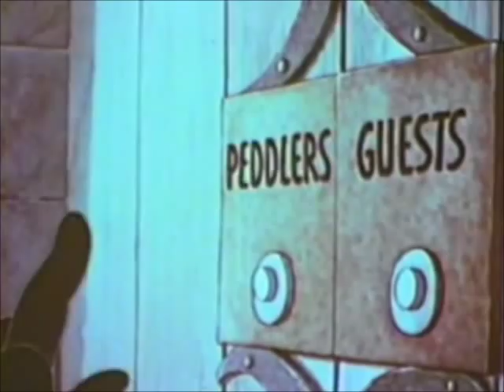Margali's Midnight Matinee: The Raven (1942)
"A Cartoon Travesty of THE RAVEN by Edgar Allen Poe", released by the Fleischer Studios (distributed by Paramount) on April 3, 1942, was the last of the two-reeler animated shorts produced by that studio, and among the last of the cartoons created by
the folks behind the "Out of the Inkwell" classics and such characters as Koko the Clown, Bimbo, Grampy, and Betty Boop, as well as Popeye the Sailor and, near the end of the studio's run, their celebrated series of "Superman" cartoons. By late 1942, Max and Dave Fleischer were no longer working together, and neither was working for the studio that bore their name. It really was the end of an era for what had been one of Disney's keenest competitors.

Produced by Dave Fleischer, directed by Tom Johnson, and featuring the voices of Jack Mercer, Pinto Colvig and (as the narrator) Sam Parker (the voice of Gulliver in Fleischer's 1939 full-length feature,"Gulliver's Travels").

As with so many of the Fleischer cartoons, this one was part of Paramount' pre-1950s cartoon library sold to U.M.&M. TV Corp., which in turn was acquired by National Telefilm Associates (NTA). The results of that shuffling about were the modified credits on cartoons, replacing or simply blacking out the original logos and copyright notices, and the eventual failure to renew those copyrights by NTA, placing "Raven" and many
other Fleischer cartoons in public domain.

Of course, that is probably more than you ever wanted to know about the subject -- so just enjoy the cartoon, Couch Pumpkin.

"Thriller Theatre with Margali," originally aired on WDBD-TV FOX40 back in the 1990s before running loose across MS, LA, AL, GA, and AR. Tim Hess and Niels Erickson conspired to haunt late-night weekends with Sorceress-at-Large (okay, EXTRA Large) Margali Morwentari, "helpful" Hans and oft-heard but never seen announcer Wendell (a rather fussy werewolf).

And Margali is still up to her old tricks, Couch Pumpkins. It's what she does, don'tcha know? Or check in with us (and do like us, please, m'dears) at "Margali's Couch Pumpkin Central" on Facebook.

Find "Margali's Couch Pumpkin Classics" anthologies at Amazon, B&N.com, or couchpumpkinpress.com.